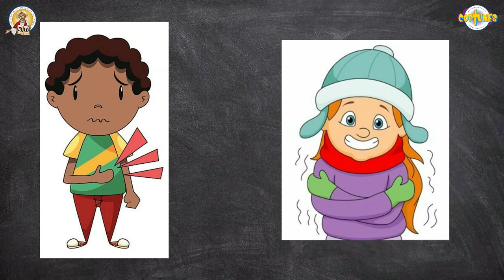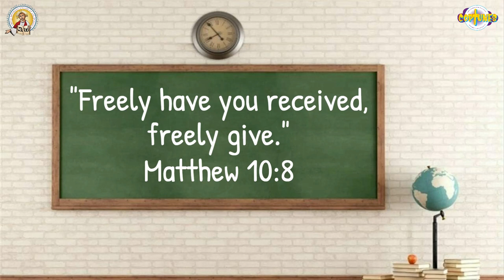Coptunes+ Episode 4 (Story) - Saints Cosman and Damian